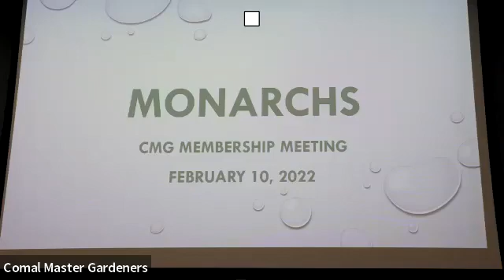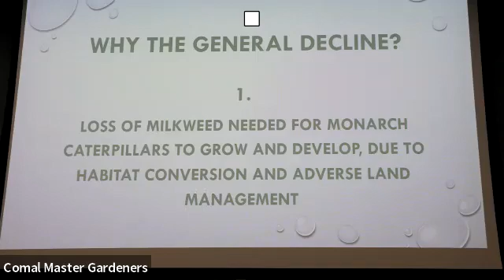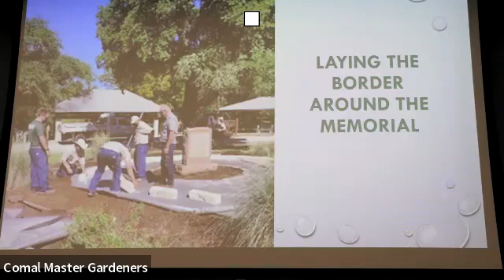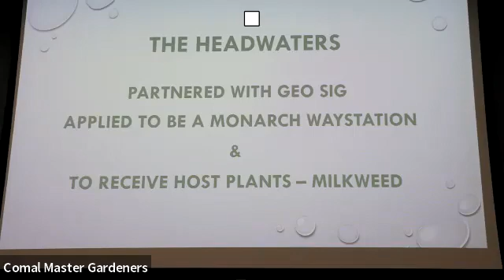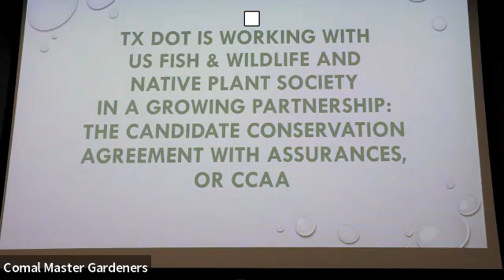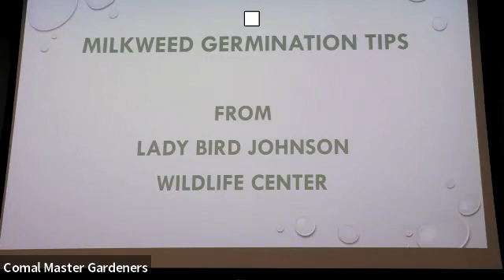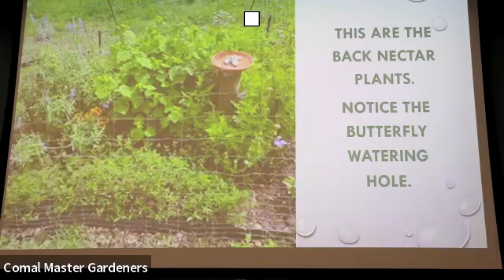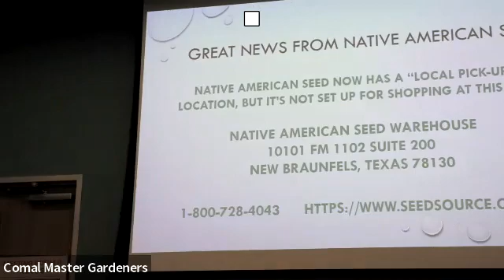Monarchs: the Royalty of Butterflies - Master Gardener Program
Join the Master Gardeners in this free event open to the public. Comal Master Gardeners will be gathering to socialize at 5pm and then open to the public at 5:30pm for the program, Monarchs: the Royalty of Butterflies.